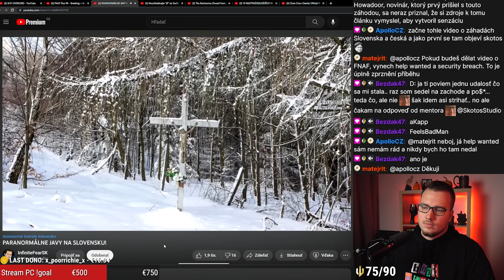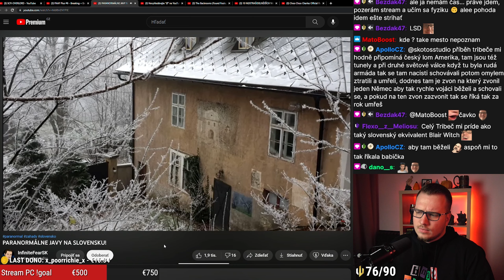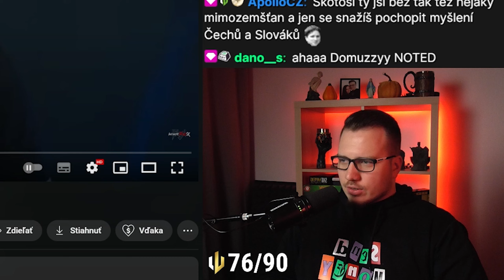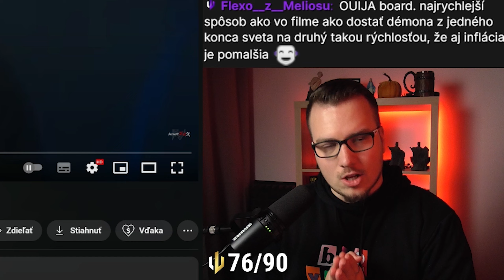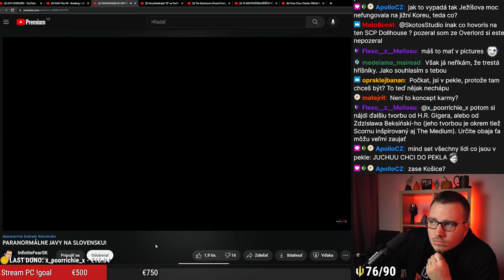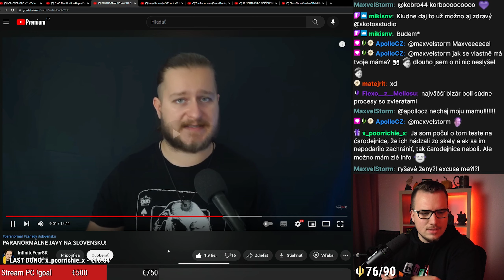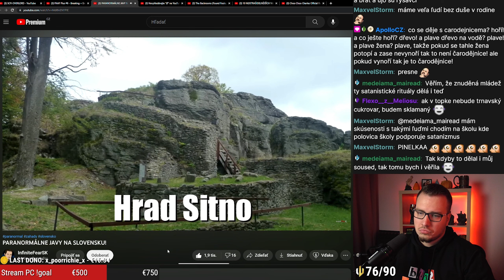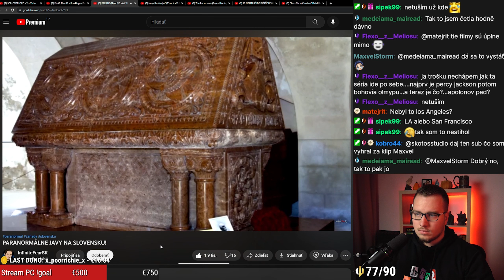Nevyhnuli sme sa TOMU...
Co se děje na těch nejrůznějších místech, památkách, ale i u vašeho souseda? To nám odtajní InfiniteFearSK, který si připravil přehledné, tajemné a záhadné video o místech, na kterých byste takové věci nečekali.

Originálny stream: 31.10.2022